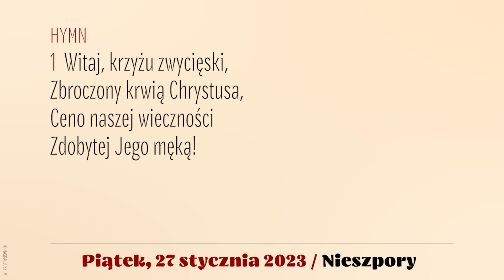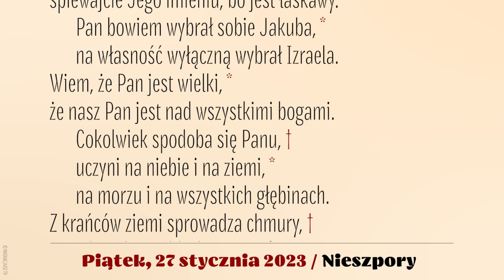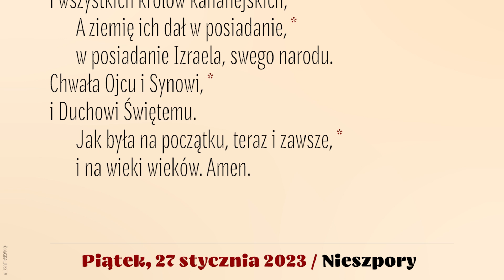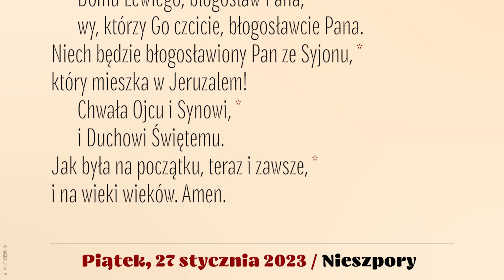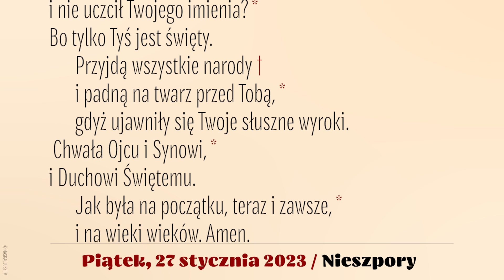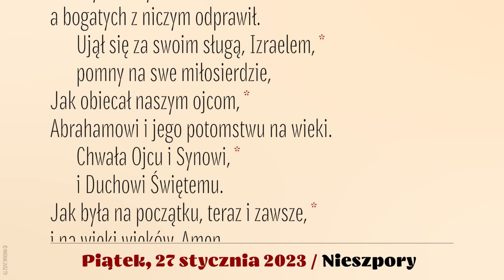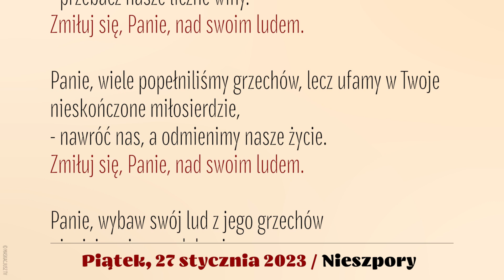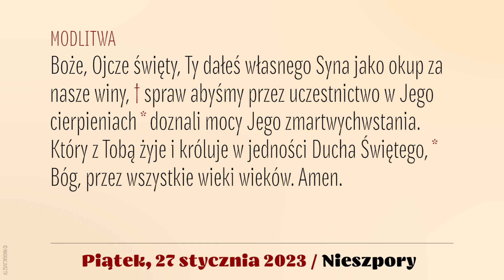Nieszpory | 27 stycznia 2023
Brewiarz | Nieszpory
27 stycznia 2023
III tydzień okresu zwykłego
Piątek

Śpiew: Ewa Kaczmarek i Kamil Gruszczyński.
Lektor: Łukasz Głowacki
Montaż: MASKACJUSZ TV